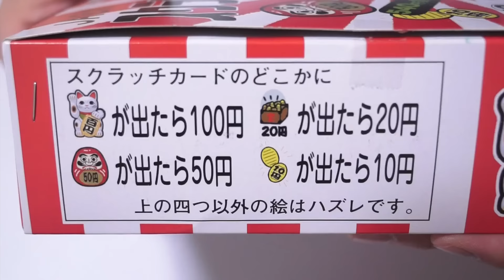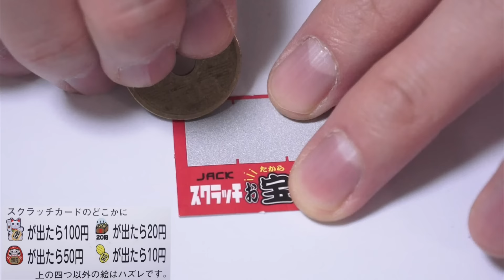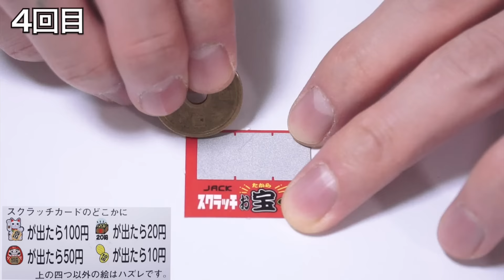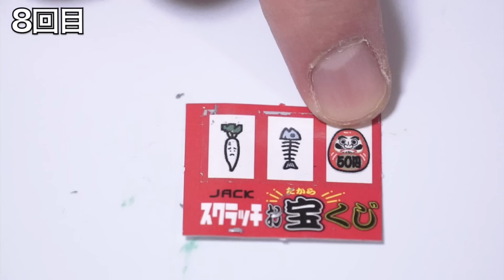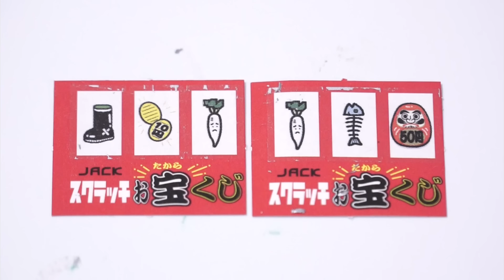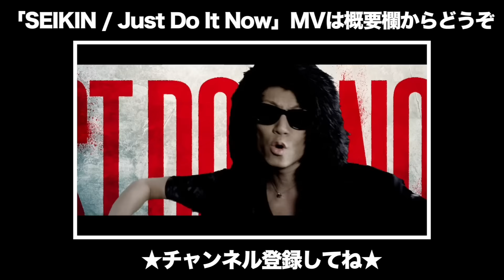スクラッチお宝くじで運試し！！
◆SEIKINが出演しているCM（Google Japan）

◆着信音（iTunes）
・YouTubeテーマソング

◆スクラッチお宝くじ 100付 【駄菓子】